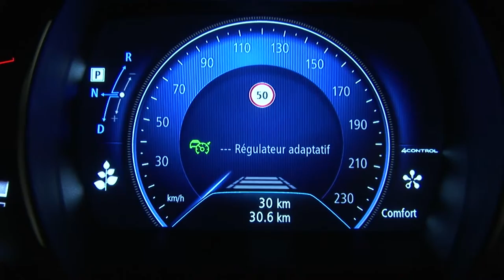TEMPOMAT MIT ABSTANDREGELUNG